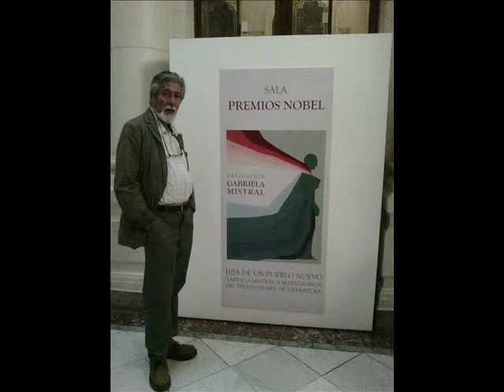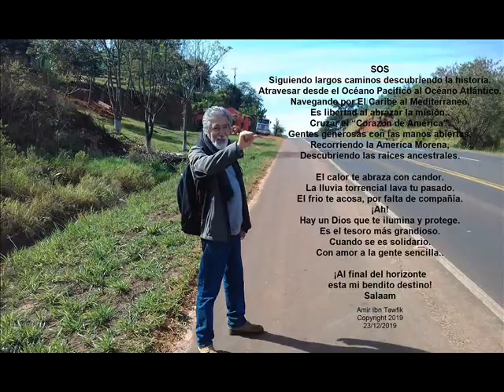Amir Ibn Tawfik-My Way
We are Phoenicians from Overseas. My 76 years remained behind. A lifetime writing. Researching ancient cultures. Goodbye old year, I still have my way to go. Thanks and blessings. Music Youssef Diab in arabic My Way